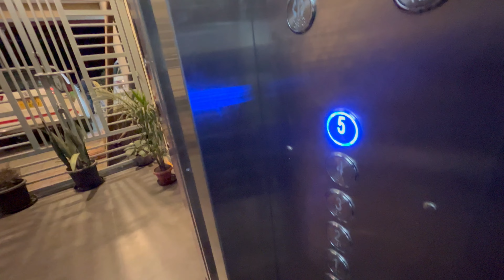BEST HOTEL IN NAMCHI 😊/NAMCHI HOTEL MONTANA VYOO⛰️/PRANITA KULUNG VLOGS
For Further Details you can contact below 👇👇

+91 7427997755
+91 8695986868